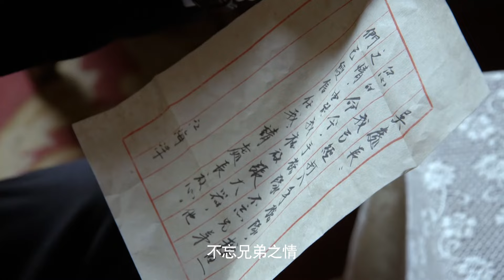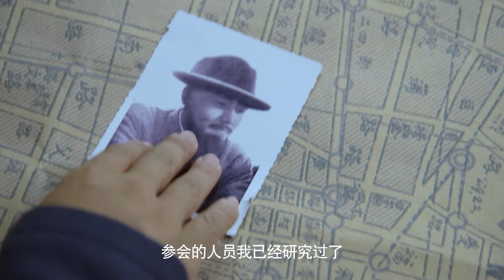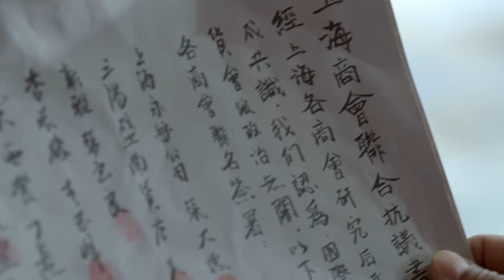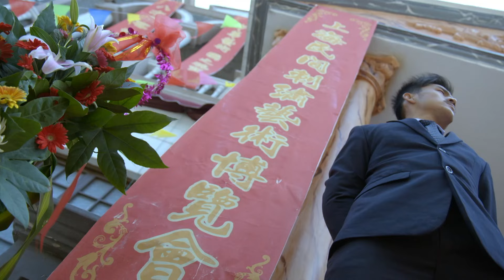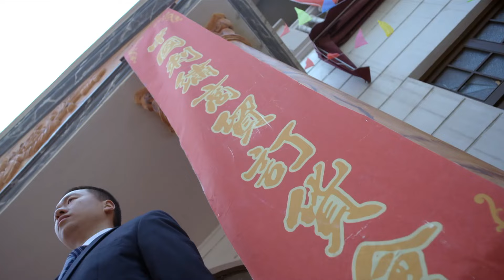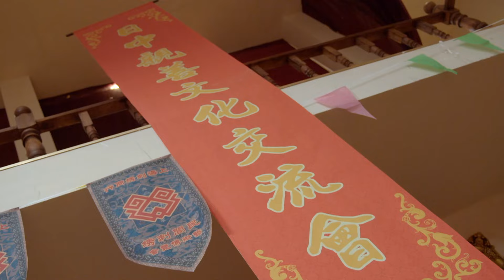【中國谍战剧】猎谍枪影 12丨手枪旅幸存者组建猎谍校队上海滩刺杀日军特务，令敌军闻风丧胆也引来疯狂报复 （康杰、高洋）